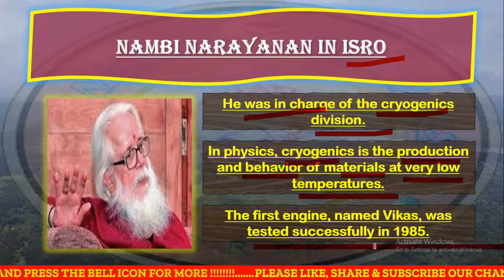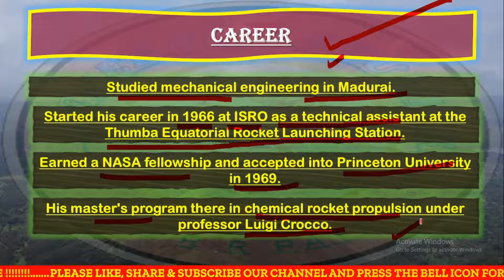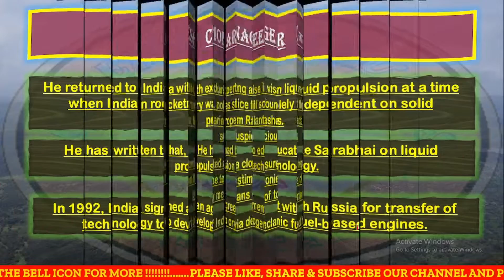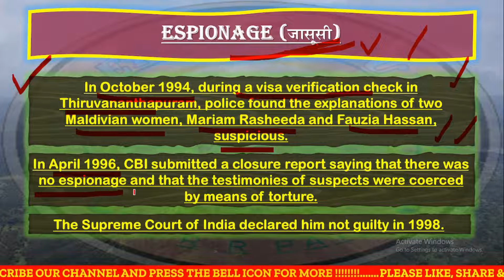Rocketry - R Madhavan | The man behind Rocketry - Nambi Narayanan | Great personality | रॉकेट्री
About this video:
In this video, we discuss Dr. Nambi Narayan and his life,
S. Nambi Narayanan is an Indian aerospace engineer, who worked at the Indian Space Research Organization. He was awarded the Padma Bhushan, the third-highest civilian award by the Government of India, in 2019. He was instrumental in developing the Vikas engine that would be used for the first PSLV that India launched.

About Us:
General studies by R R Patil channel help for your competitive exams preparation like UPSC CSE IAS, CDS, NDA, CAPF, State PSC, RBI Grade B, SBI PO, IBPS PO, SSC, and Other Competitive Exams. It includes Daily Current Affairs, Monthly Current Affairs, General Studies, General knowledge, Indian Polity, History, Economy, CSAT, NCERT, Strategy for UPSC CSE Exams, and Motivational & inspirational videos.

Also, we focus on Current Affairs and News analysis (Including Topic wise Explanation with MCQ's).

Our aim is to provide free and quality education to each and every student to the improvement of their standard of living.

“Arise, awake and stop not till the goal is reached.” – Swami Vivekananda

"उठो, जागो और तब तक मत रुको जब तक लक्ष्य प्राप्त न हो जाए।" - स्वामी विवेकानंद

Regards.
R R PATIL

Other lectures Links:-

This video is for educational purposes only. copyright Disclaimer Under section 107 of the Copyright Act 1976, allowance is made for “fair use” for purposes such as criticism, comment, news reporting, teaching, scholarship, and Research.